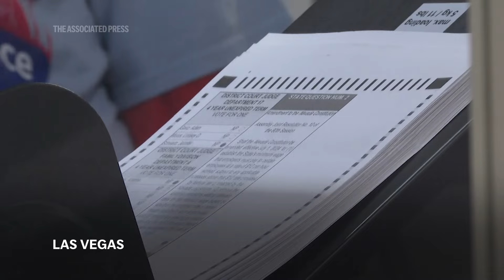Explaining the Election: How thousands of voters in certain states might decide the election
RESTRICTION SUMMARY:

++MUSIC CLEARED FOR EDITORIAL USE++

ASSOCIATED PRESS
Washington - 1 October 2024
++PARTIALLY COVERED++
1. SOUNDBITE (English) Maya Sweedler, The Associated Press:
"The 2024 election is likely to be very close. Like the 2020 presidential election and the 2016 election before that, it could come down to a few thousand voters in a few states."

ASSOCIATED PRESS
ARCHIVE: Warren, Michigan – 27 February 2024
2. A worker sifts through a box filled with absentee ballots

ASSOCIATED PRESS
ARCHIVE: Lansing, Michigan - 28 October 2022
3. Mid of a sign reading (English) “Vote Here”

ASSOCIATED PRESS
++FULLY COVERED++
4. SOUNDBITE (English) Maya Sweedler, The Associated Press:
"To win these key states, candidates both need to persuade people to vote for them and convince them to turn out to vote. So where will we see these key indicators of whether a candidate has been successful?"

ASSOCIATED PRESS
ARCHIVE: Windsor, Ontario – 13 July 2024
5. The Detroit skyline as seen from across the Detroit River in Canada

ASSOCIATED PRESS
ARCHIVE: Detroit – 10 April 2024
6. Various of a “Detroit” sign installed along Interstate 94

ASSOCIATED PRESS
ARCHIVE: Matthews, North Carolina - 30 July 2024
7. Various of North Carolina flag in front of a library

ASSOCIATED PRESS
++FULLY COVERED++
8. SOUNDBITE (English) Maya Sweedler, The Associated Press:
"One area to look at is big cities such as Detroit in Michigan's Wayne County, Charlotte in North Carolina's Mecklenburg County or Atlanta in Georgia's Fulton County."

ASSOCIATED PRESS
ARCHIVE: Atlanta, Georgia - 9 June 2020
++MUTE++
9. Aerial of voters waiting in line to vote at Park Tavern
10. Tracking aerial of volunteers handing water to those waiting

ASSOCIATED PRESS
++PARTIALLY COVERED++
11. SOUNDBITE (English) Maya Sweedler, The Associated Press:
"These are areas that historically have voted for Democrats. So the number of people who turn out to vote in these areas could be important to offset Democratic losses in the more rural or Republican-leaning parts of these key states."

ASSOCIATED PRESS
ARCHIVE: Milwaukee - 28 June 2024
++MUTE AT SOURCE++
12. Drone aerial view of MIlwaukee skyline

ASSOCIATED PRESS
ARCHIVE: Milwaukee - 13 September 2024
13. Mid of polling signs leaning against wall

ASSOCIATED PRESS
++FULLY COVERED++
14. SOUNDBITE (English) Maya Sweedler, The Associated Press:
"Second, the suburbs always matter. The counties around the cities of Milwaukee in Wisconsin and Philadelphia in Pennsylvania are really important to the statewide vote."

ASSOCIATED PRESS
ARCHIVE: Bristol, Pennsylvania – 11 September 2024
15. Mural art in downtown
16. A group of people sitting outside a restaurant
17. Mid of Burlington Island in Delaware River

ASSOCIATED PRESS
++PARTIALLY COVERED++
18. SOUNDBITE (English) Maya Sweedler, The Associated Press:
"These suburbs have been steadily moving toward the Democratic Party in recent years. But if a Republican candidate could begin to win back some of these voters, that could go a long way in helping them retake each state."

ASSOCIATED PRESS
ARCHIVE: Las Vegas - 9 November 2022
19. Various election workers using machines to count ballots

ASSOCIATED PRESS
ARCHIVE: Mesa, Arizona - 4 March 2024
20. Woman dropping off ballot in Maricopa County ballot drop box

ASSOCIATED PRESS
ARCHIVE: Phoenix - 5 March 2024
22. Close-up of an election official flipping through mail ballots